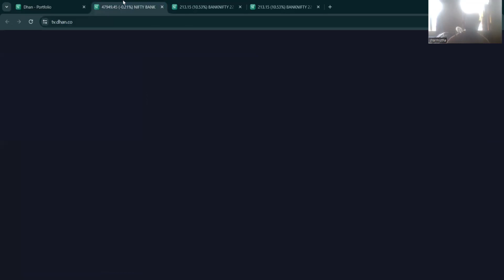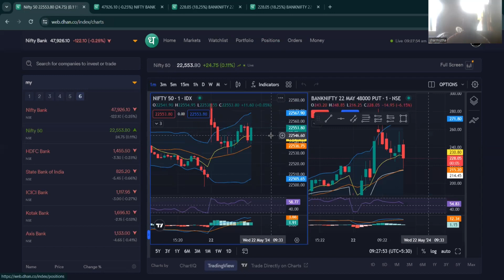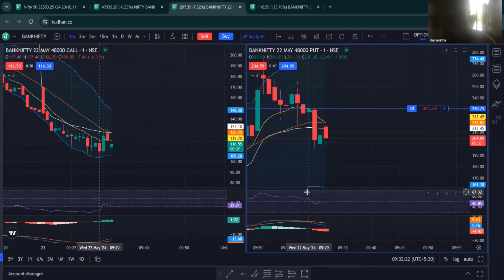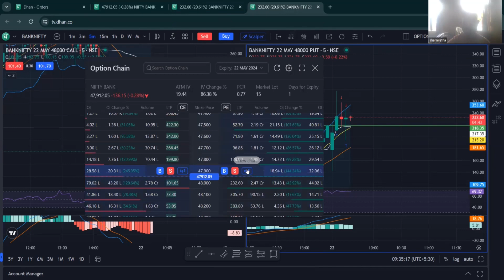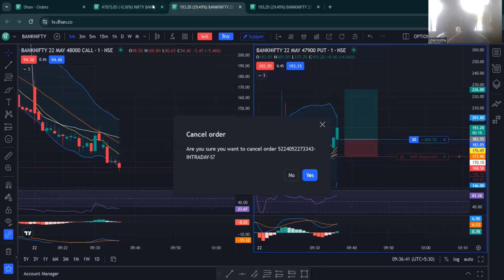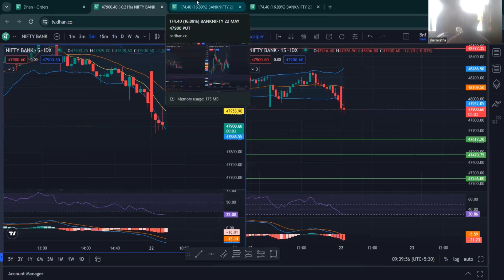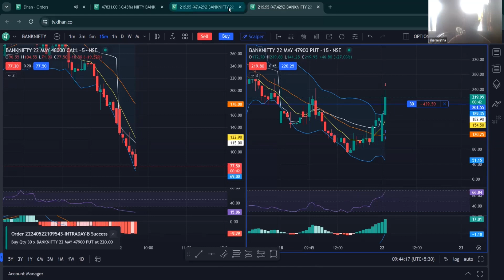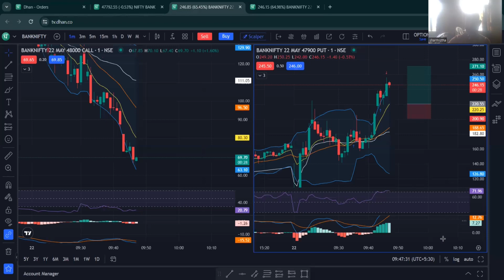SCALPING BNF ON 22th MAY 2024. FULL KNOWLEDGE AND TRANSPARENCY.